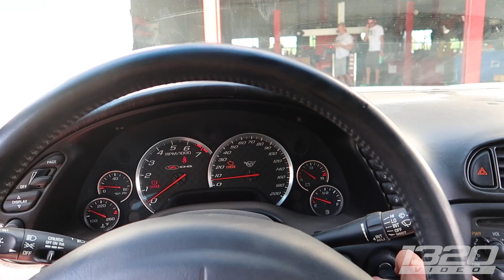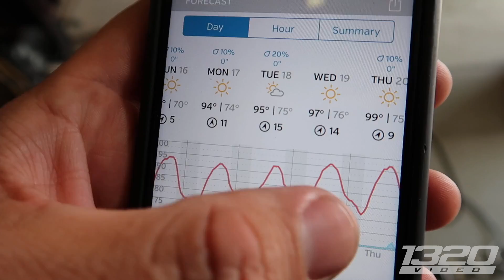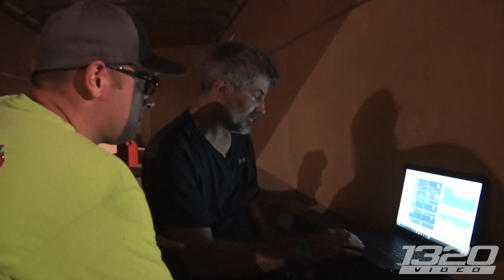Unicorn C5 Has a Little Secret 🦄 (Leroy Killer)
The Unicorn C5 just got a little better by equipping an MS3Pro Ultimate ECU! Not only that, but this box has an endless array of features - most important to the Unicorn C5…TRACTION CONTROL! That’s right…we won’t be too worried about traction at the Ice Cream Cruise 2017 racing Cleetus in Leroy. Putting down this much power to the ground can be tricky, but it gets a little less tricky once we plug traction control into the equation to ensure that we get down the track without spinning the tires too hard!

Watch the Unicorn C5 race Cleetus and Leroy at the 2017 Ice Cream Cruise

1320Video is your #1 source for Street Car videos!